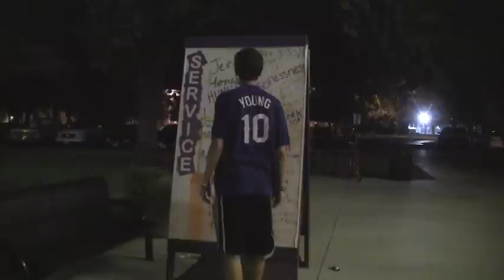Freakout World of Warcraft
Spoof of the steven "Greatest freakout ever" with a better ending.